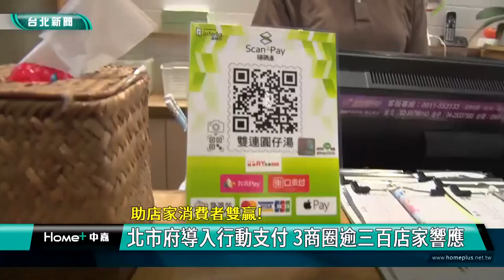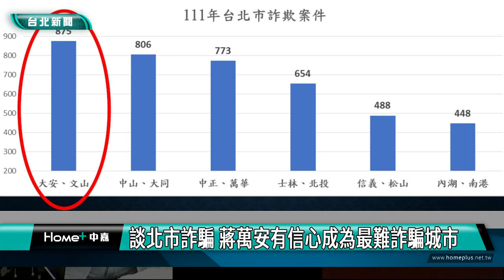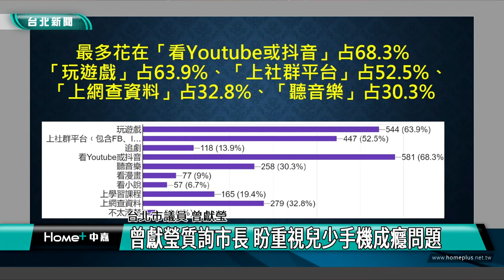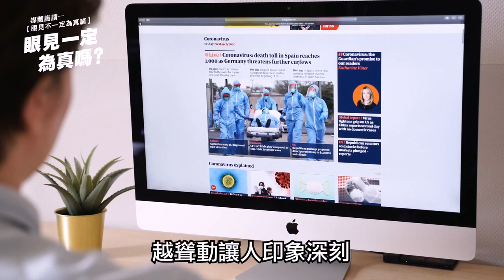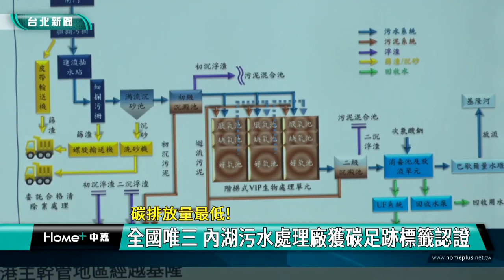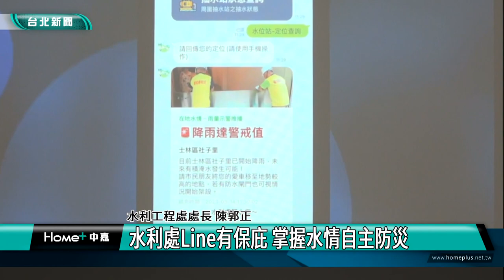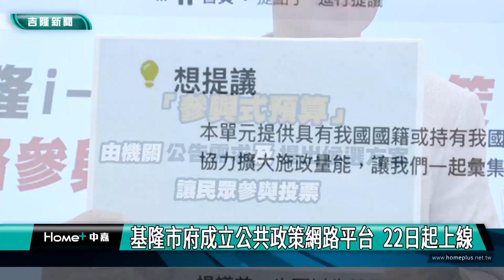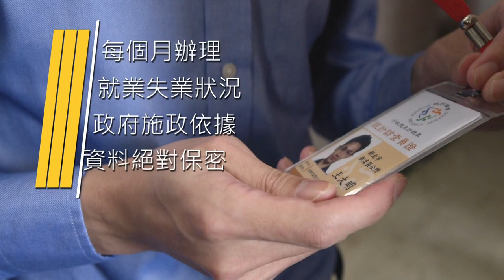中嘉台北新聞-20230424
00:20 北市府導入行動支付 3商圈逾三百店家響應
04:00 內湖週美里獎學金盛況空前 430位學子受惠
09:49 阻絕網路詐騙  林右昌：LINE建紅色通道
12:25 談北市詐騙 蔣萬安有信心成為最難詐騙城市
18:17 《亻─生而為人》 11組藝術家叩問人類本質
25:30 抽象之眼」展  看見攝影中的不尋常
33:25 全國唯三 內湖污水處理廠獲碳足跡標籤認證
37:37 水利處Line有保庇 掌握水情自主防災
44:53 基隆火車站收炸彈恐嚇 警搜索後未發現
49:20 行政院撤銷護海公投  市長謝國樑：遺憾！
51:50 基隆市府成立公共政策網路平台  22日起上線

臉書追起來
Home 中嘉- 吉隆有線電視

趣聞不漏接
吉隆官網(中嘉新聞)

喜歡看電視?